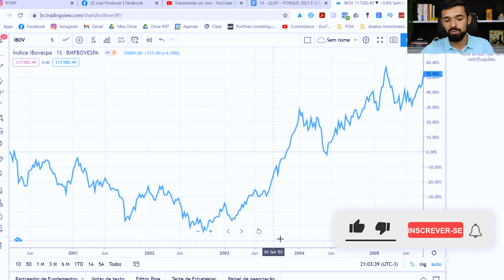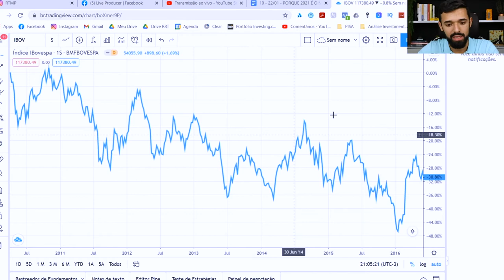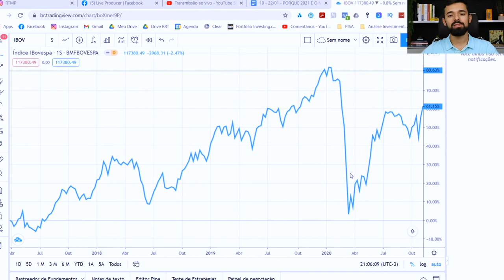É POR ISSO QUE TENDÊNCIAS NÃO EXISTEM NA BOLSA DE VALORES | Investidor Sempre em Alta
É por isso que TENDÊNCIAS NÃO EXISTEM na Bolsa de Valores.